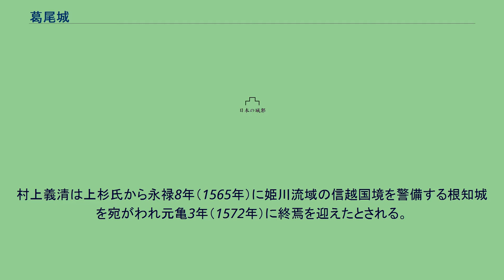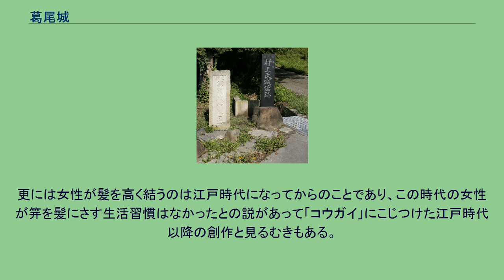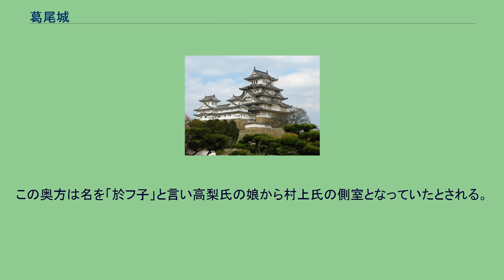葛尾城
葛尾城（かつらおじょう）は、信濃国埴科郡葛尾（現・長野県埴科郡坂城町）にあった日本の城。
山城。
戦国時代、北信で最大の勢力を誇った村上氏の居城であった。
近辺に氏族の支城や砦の跡がいくつもある。
天文年間、小県郡の村上義清は甲斐国の武田晴信（信玄）が開始した信濃侵攻に対抗し、上田原の戦いと砥石崩れと2度もの南面からの武田軍の攻撃を破った。
しかし、天文22年（1553年）葛尾城は村上氏の背部を支える北に位置する支族の屋代氏や雨宮氏、塩崎氏らが武田方の真田幸隆らの調略により離反し、背後の戸倉方面からの攻撃を受けることによって自落した。
義清は、それまで仇敵の間柄であった高梨氏の仲介を得て越後国の長尾景虎（上杉謙信）を頼って落ち延びた。
これが12年にわたり5度に及ぶ川中島の戦いのきっかけになった。
この年は葛尾城の裾を洗う千曲川に大洪水（江戸時代には64回の洪水が記録され4〜5年に1回の割合で被災していた勘定）があったと伝えられるが戦況にどのような影響があったかは不明である。
半月後には救援を得て奪還はするが再びこの城の主として返り咲くことはなかった。
そして地域の大半の武士は大勢になびいて村上から武田へ、武田から再び村上方へ、またもや武田方へそして上杉方へと主を変えることになる。
村上義清は上杉氏から永禄8年（1565年）に姫川流域の信越国境を警備する根知城を宛がわれ元亀3年（1572年）に終焉を迎えたとされる。
慶長5年（1600年）関ヶ原へ進軍中の徳川秀忠が途中の小諸城を拠点にして上田城を攻撃したが上洛命令により撤退した。
その後も徳川方の海津城将森忠政は葛尾城代井戸宇右衛門配下の兵を葛尾城や地蔵峠付近に置いて上田城の動きを監視させていた。
これに対して上田城から9月18日と23日の2度に渡って真田信繁（幸村）が出撃して夜討と朝駆けの攻撃を加えた。
記録に残るこの城の最後の戦闘とされているが忠政と不仲であった宇右衛門は門を開いて真田軍を城内に入れ二の丸まで迫られたと言う。
それまでの間にも村上氏による、この城の奪回戦や真田氏による上田築城への上杉景勝による牽制の拠点でもあった筈だが、それらの際にこの城がどのように使用され改修されたのか、どのような戦況であったかを示す記録は確かめられていない。
葛尾城の登城口 平時の居館跡は、現在は満泉寺が建立されている。
村上義清の子・村上国清（山浦景国）が天正10年（1582年）、上杉景勝領有の時代、海津城の城代を務めたときに建立した。
その他、城下には村上義清の墓がある。
伝説では葛尾城の落城の際、奥方は義清と別れ、ばらばらに落ち延びることになった。
千曲川の対岸の力石に渡る際に奥方は、我が身の危険をかえりみず舟を出してくれた船頭の心に打たれ、お礼として髪にさしていた笄を手渡した。
義清夫人を偲んでそれ以降はその渡し場を「笄の渡し」と呼ばれるようになったとされる。
しかし、葛尾城の麓の千曲川沿いは高い崖が連なっていたことから「高崖（コウガイ）」と言われていたと伝えられる。
また、この時代には崖下の浅瀬を選んで渡渉し、船渡しはまだなかったと考えられる。
更には女性が髪を高く結うのは江戸時代になってからのことであり、この時代の女性が笄を髪にさす生活習慣はなかったとの説があって「コウガイ」にこじつけた江戸時代以降の創作と見るむきもある。
また結末は無事に越後（高梨氏の本拠地である中野とも言われる）に逃げ延びたとも敵に発見されて自害した、あるいは敵の手にかかって惨殺されたとも様々に語られている。
そして話によっては船頭を落人の弱みに付け込み法外な酒手を要求する悪者として描き、奥方は泣く泣く要求に応じたのだ、とする筋書きもある。
この奥方は名を「於フ子」と言い高梨氏の娘から村上氏の側室となっていたとされる。
^ 「角川日本地名大辞典 20 長野県」